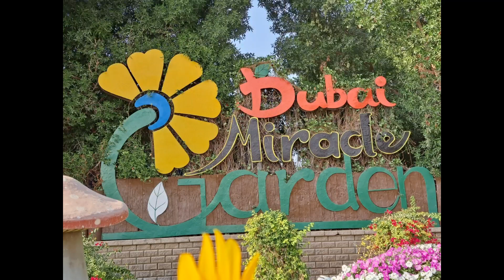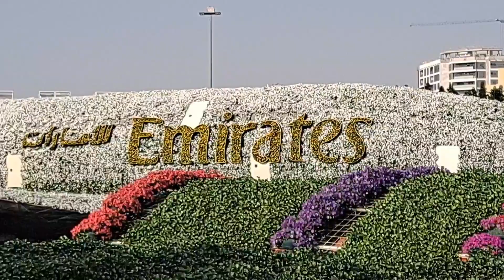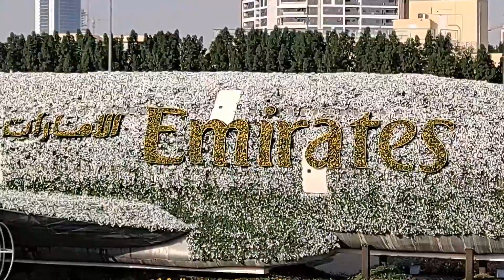Dubai Miracle Garden | The World's Largest Flower Garden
Dubai Miracle Garden | Miracle Garden in Dubai | Beautiful Flower Garden in Dubai | Flower Show in Dubai |  Beautiful Flower Statues in Dubai | Miracle Garden 2020 | Vendrom  Channel  by Sridevi Anburajan |

The Dubai Miracle Garden is a flower garden located in the district of Dubailand, Dubai, United Arab Emirates.

 The garden was launched on Valentines Day  in 2013.It is over 72,000 sq.m featuring 50 million flowers and 250 million plants.

The Dubai Miracle garden has so far made 3 Guinness World Records.

The Dubai Miracle garden is the world's largest vertica garden.

The Airbus A380 flower structure is the biggest flower structure.

The 18 metres Mickey mouse weighing 35 tonnes is the tallest topiary supported sculpture in the world.